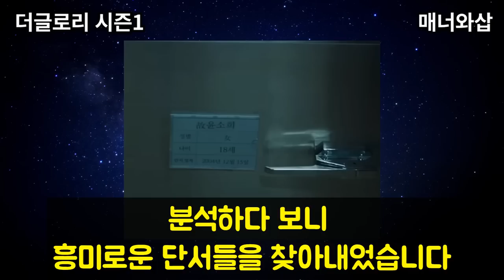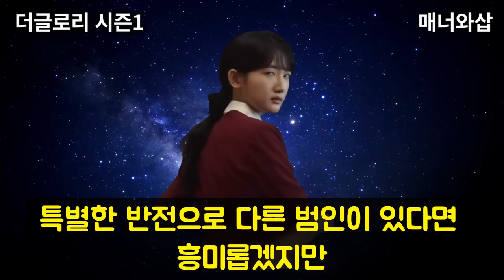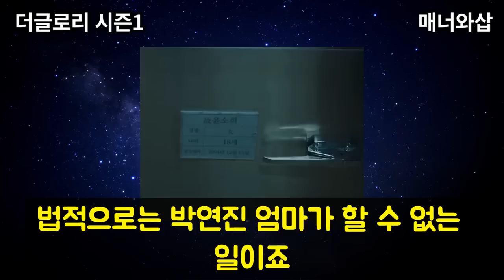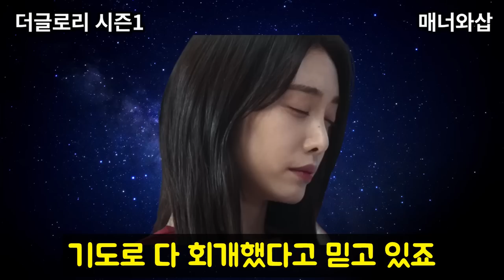[더글로리] 윤소희 시신을 박연진 엄마가 가져간 진짜 이유. 복주머니와 중요한 날의 충격적인 의미 및 시즌2 예상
더글로리에서 윤소희 시신은 과연 어떻게 된 일일까요? 에덴빌라 집주인이 윤소희 할머니이고 그녀가 가져갔다는 이야기가 다수설이지만, 저는 다르게 분석했습니다. 파트2 시즌2에서 박연진, 문동은, 주여정, 박연진 엄마, 경찰서장 신영준은 어떤 결말을 맞이할까요? 파트2 스페셜 영상 그리운 연진에게의 장면이 의미하는 것은 무엇일까요?